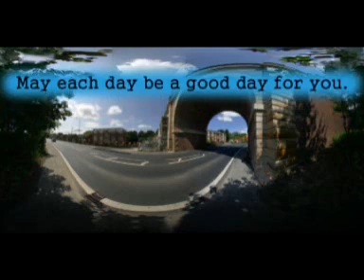When I Grow Too Old to Dream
Song: When I Grow Too Old to Dream
Singer: Derrick Mehaffey

Dedicated to a friend who is celebrating a very special day with the family in a quiet town somewhere...
in Merseyside, Great Britain.

Happy Birthday, my friend!